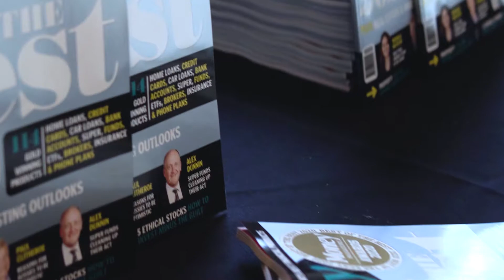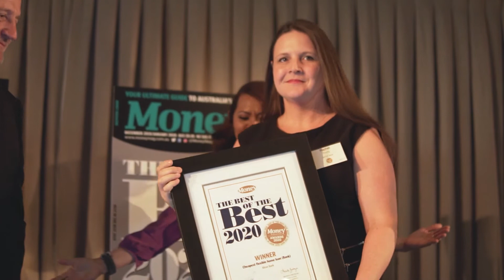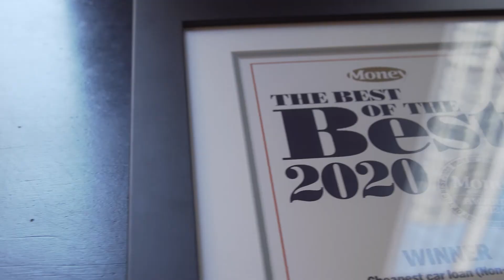Money magazine Best of the Best Awards 2020